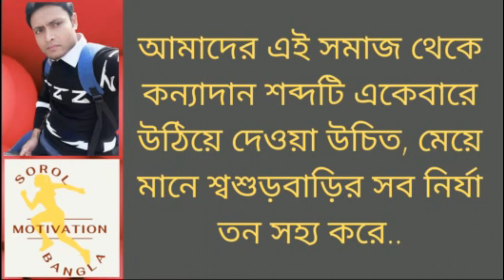মেয়েদের কষ্ট বোঝা অত সহজ নয়-মেয়েদের নিয়ে কিছু কথা-Motivational Heart Touching Quotes in Bangla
মেয়েদের কষ্ট বোঝা অত সহজ নয়-মেয়েদের নিয়ে কিছু কথা-Motivational Heart Touching Quotes in Bangla 2022-Motivation Bangla Quotes-Bangla Motivational Video

আমি বিশ্বজুড়ে সমস্ত মানুষকে অনুপ্রাণিত করতে চাই এবং তাদের কাছে মূল্য যুক্ত করে তাদের জীবনে একটি পরিবর্তন আনতে চাই তাই প্রতিদিন Motivational quotes Bangla উপহার দেয়। ধন্যবাদ

Welcome to

Author and Founder of Sorol motivation Bangla: Md. Farhad Hossain

This Channel Is Available For Subscription I hope you can find some videos that are useful to you.